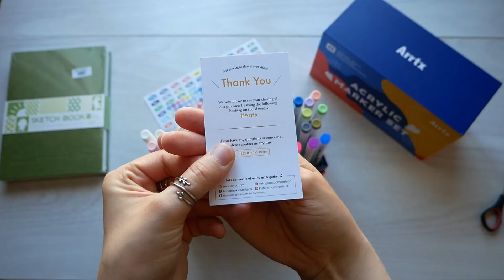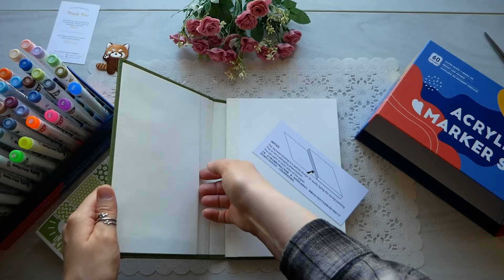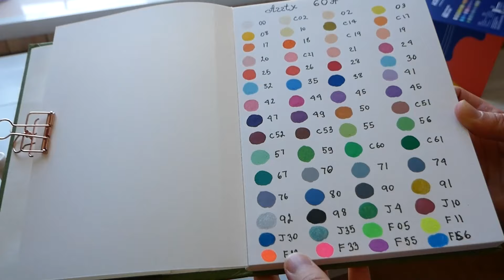🐇Trying Out Acrylic Markers - Arrtx 60 Colors Unboxing and Review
Discount(60A):
Code NEW03, $3 off
🔴AliExpress Arrtx Markers 60
Other link:
Arrtx 60A Regular Acrylic Markers
Amazon US
Amazon CA
Amazon UK
Amazon DE

Arrtx A5 Sketchbook
Amazon US
Amazon CA
Amazon DE